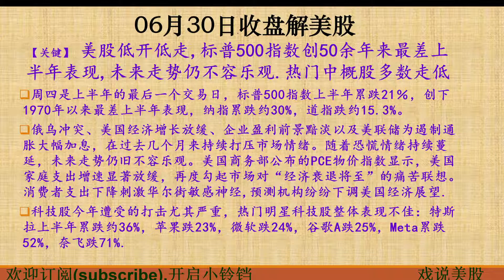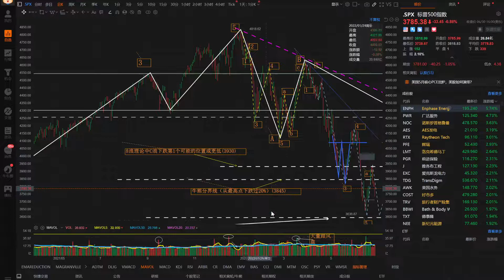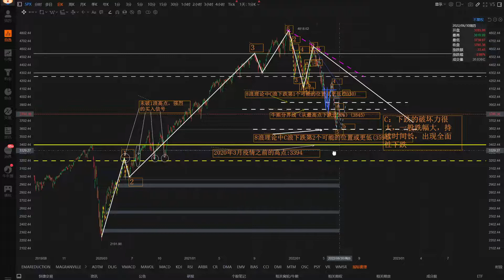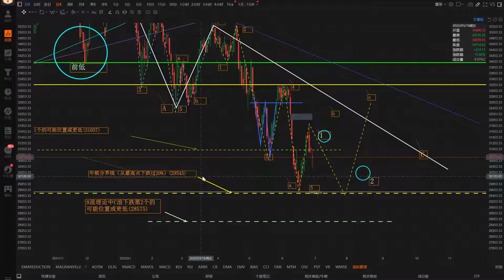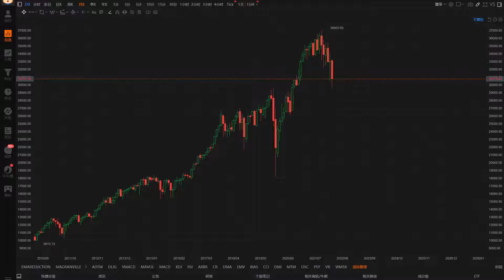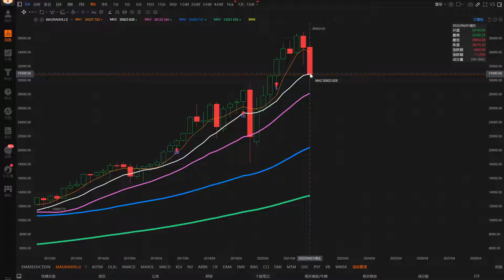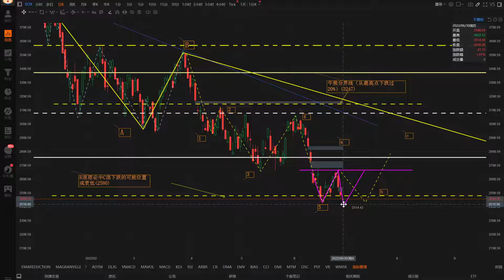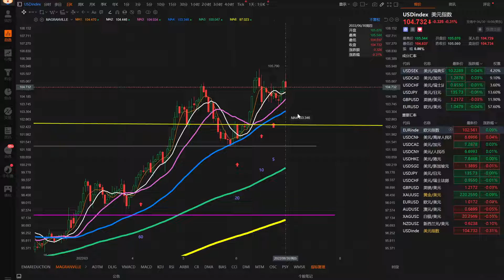戏说美股6月30号收盘: 明天大盘可能走势：美股低开低走,标普500指数创50余年来最差上半年表现,未来走势仍不容乐观.热门中概股多数走低. 用波浪理论及K线形态来更新大盘的可能走势，V转还是W底？